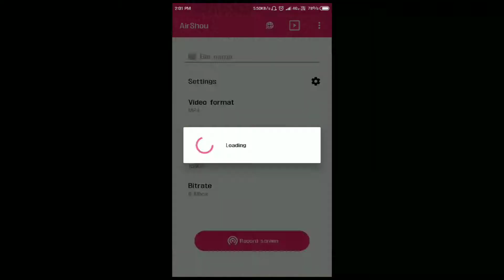Unstoppable kills Rank mode Gameplay!!!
Hi friends iam prabhakrish!
Rank Game with proplayers
Freefire Battlegrounds

Vedio bgm sounds:

All bgm download links

I hope u enjoy the vedio

Freefire-id--
Prabhakrish

Game
Garena freefire

Keep watching have fun